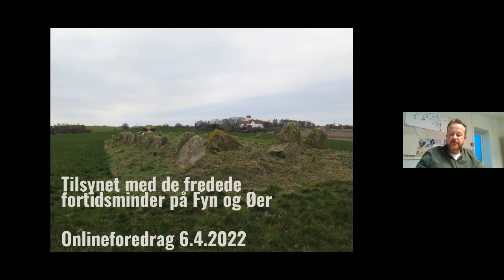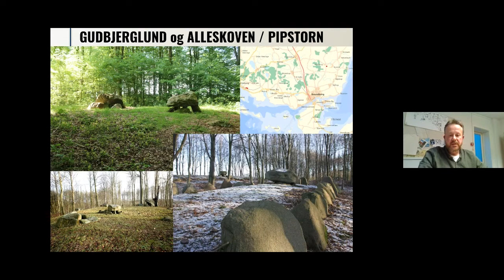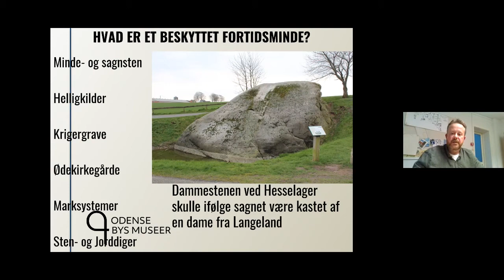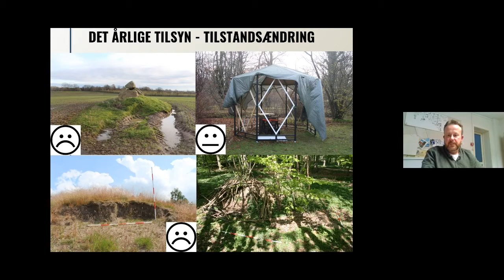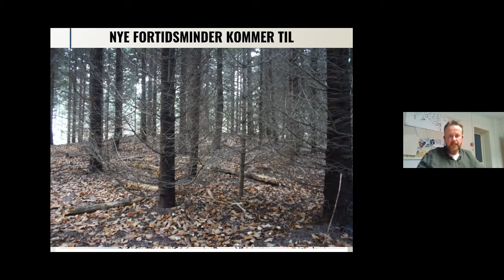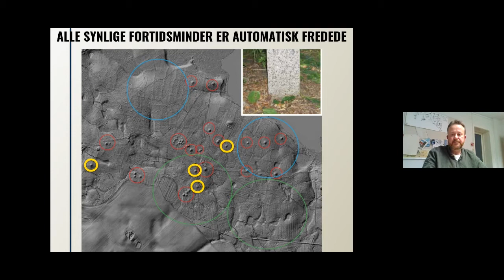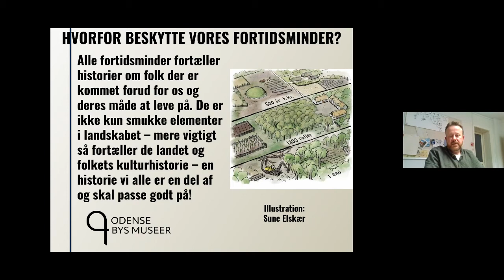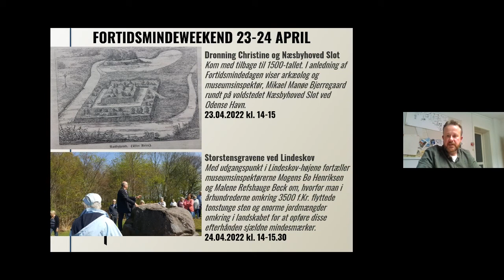Onlineforedrag #20: Tilsynet med de fredede fortidsminder v. Michael Borre Lundø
Hvad er et fredet fortidsminde egentlig, og kender du noget til det arbejde, der foregår med at passe på de fredede fortidsminder, så de også bliver bevaret for de kommende generationer? I dette foredrag vil museumsinspektør Michael Borre Lundø i billeder fortælle om sit arbejde med tilsynet af de fynske fortidsminder.

Gravhøje, de store stendysser og jættestuer er nok det, de fleste forbinder med et fredet fortidsminde. Selvom disse også udgør langt den største del, så omfatter gruppen af fredede fortidsminder også forsvarsanlæg, helligkilder, ødekirkegårde, bro- og vejanlæg, ligesom også sagnsten, mindesmærker, krigergrave og agerspor kan være fredede.
Alle fortidsminder har iboende fortællinger om fortidens mennesker og deres levevis. De er ikke bare smukke elementer i det fynske landskab – de fortæller i høj grad også om landskabets lange og spændende kulturhistorie, en fortælling som vi alle er en del af, og samtidig bør passe rigtig godt på!